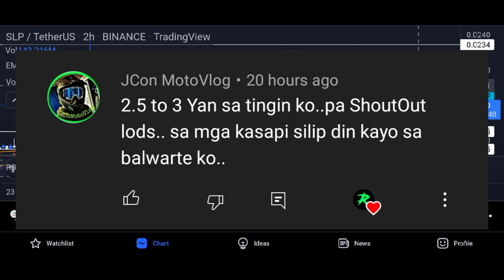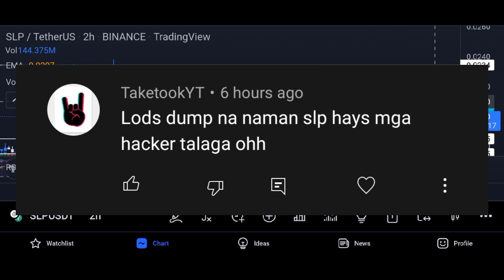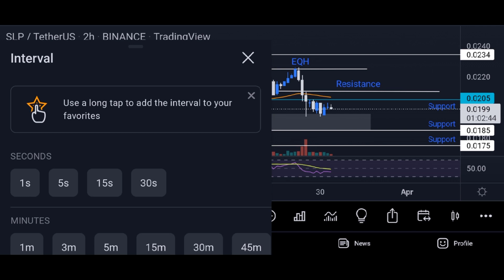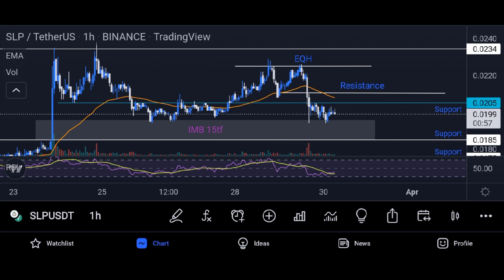SLP UPDATE | HANGAN SAAN KAYA ANG IBABABA? | AXIE UPDATE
This video is not a financial advice update lang po para mga isko din sa ting axie infinity so do your own research  if gusto talaga mag invest sa axie infinity or any Nft games and crypto salamat po! 🥰

SUPPORT 🥰

RONIN WALLET : ronin:c85bddb038143c6eba6f30f72a6f49c39658e5b7

axie infinity tutorialslp
Slp prediction tagalog
slp price prediction
Smooth love potion tagalog

slp to php
slp update
price update slp
slp update today axie
slp binance update
axie infinity updates
axie infinity latest updates
smooth love potion price
Slp price predicition 2022
Slp today 2022